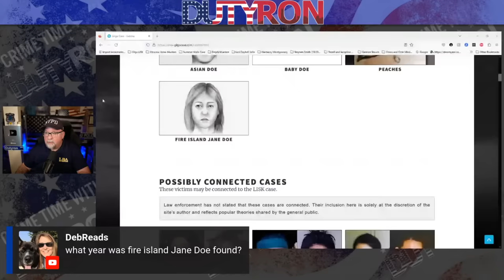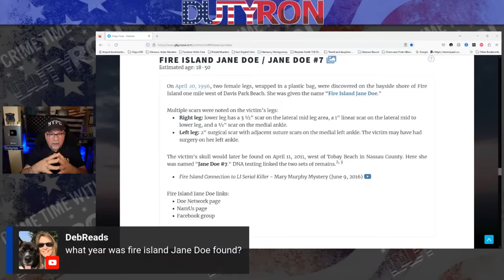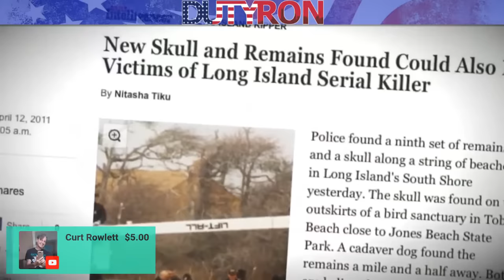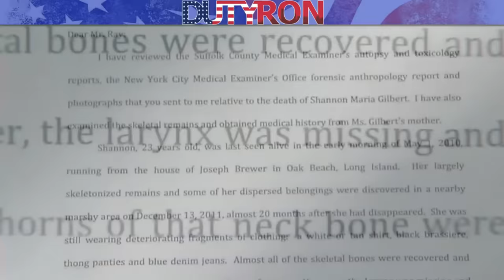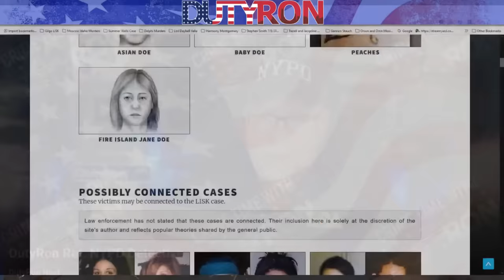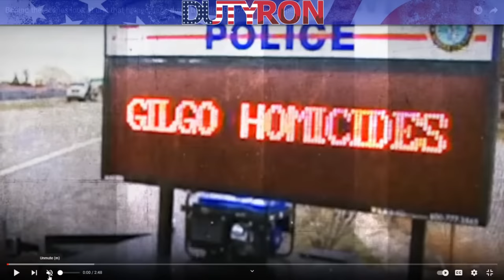Breaking News: Gilgo Beach Fire Island Jane Doe #7 Identified as Karen Vergata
Retired NYPD Detective breaks down the press conference by Suffolk County DA Raymond Tierney on breaking news in the LISK Gilgo Beach murders investigation.

If you have a tip please contact
Crime Stoppers Section:
- By Telephone: Dial 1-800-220-TIPS to anonymously submit tips.
- Mobile App: Download P3 Tips through the App Store, or Google Play

Rex Heuermann Gilgo Beach, LISK

Please Note All content including the presentation thereof on this channel is the property of DutyRon LLC. and protected by U.S. and international copyright laws. You may not copy, reproduce, distribute, transmit, modify, create derivative works, or in any other way exploit any part of copyrighted material without the prior written permission from DutyRon

Hey friends check out Streamyard for all your livestreaming and video recording on multiple platforms! I use it and so should you!